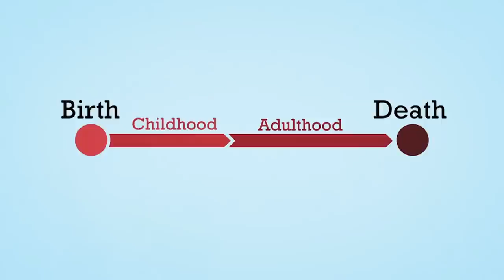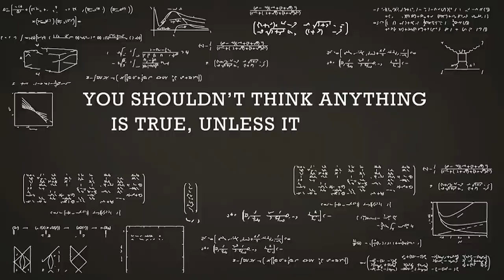The Sexualization of Our Children | Dr. Ed Young | Woodway Campus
September 4th, 2022 | Woodway Campus
The Sexualization of Our Children | Dr. Ed Young